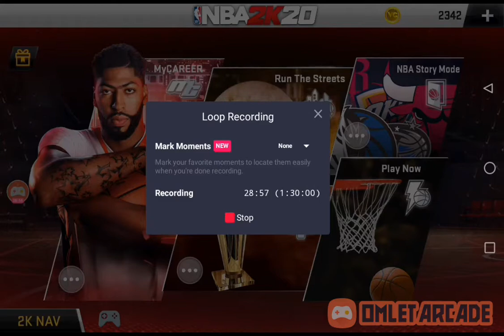P.GEORGE, K.LEONARD, M.HARREL VS A.DAVIS, L.JAMES, D.HOWARD | CLIPPERS VS LAKERS | INTENSE BATTLE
👉🎉TITTLE:P.GEORGE, K.LEONARD, M.HARREL VS A.DAVIS, L.JAMES, D.HOWARD | CLIPPERS VS LAKERS | INTENSE BATTLE |

K.LEONARD POSTERIZE D.HOWARD!!! (WATCH TILL THE END)

THIS IS THE GAME TODAY!I EXACTLY UPLOAD IT TODAY BECAUSE THIS IS THE GAME ON NBA TODAY!ENJOY WATCHING!!!

👉🎉HI MY NAME IS KENT REYES
👉🎉WELCOME TO MY YT CHANNEL
👉🎉HELP ME TO GROW MY CHANNEL BY CLICKING
👉🎉PLEASE SUBSCRIBEEEEEEEEEE!

👉🎉LATEST UPLOAD

👉🎉NBA 2K20 (MEMPHIS GRIZZLIES VS LAKERS) (JA MORANT VS AD&LJ)

👉🎉MANNY(BOXING GAME) (WATCH THIS FULL VIDEO) (7HITS!!!?)

👉🎉PBA SLAM 2020 (TNT VS GINEBRA) (JAPETH AGUILAR&SCOTTIE THOMPSON VS BOBBY RAY PARKS JR&JAYSON CASTRO)

👉🎉MY USED TO RECORD MY VIDEO👇🏻👇🏻👇🏻
👉VIVO Y91
👉TABLET

vivo
Y91 32GB
Product Color

Starry Black

BODY
Dimensions:  155.11×75.09×8.28mm
Weight:  163.5g

Price
₱5,999.00

BASIC
ProcessorQualcomm Snapdragon 439 Octa-core
RAM3GB
Storage32GB / 64GB
Battery4030mAh
ColorStarry Black , Ocean Blue
Operating SystemFuntouch OS 4.5（based on Android 8.1）

DISPLAY
Screen6.22-inch
Resolution1520 × 720（HD+）
TypeFull-incell
Touch ScreenCapacitive multi-touch

DIGITAL CAMERAS
CameraFront 8MP / Rear 13+2MP
ApertureFront f/2.0 , Rear f/2.2（13M）+ f/2.4（2M）
FlashRear flash
Scene ModesRear: PROFESSIONAL, PDAF, PPT, FACE BEAUTY, VOICE CONTROL, SLOW, TIME-LAPSE, HDR, PANORAMA, PORTRAIT MODE, PALM CAPTURE, CAMERA FILTER, LIVE PHOTOS, GOOGLE LENS
Front: PALM CAPTURE, VOICE CONTROL, FACE BEAUTY, PANORAMA, PORTRAIT MODE, AR STICKERS, CAMERA FILTER, HDR, LIVE PHOTOS

NETWORK
SIM Slot TypeSingle SIM or Dual SIM/Standby Mode/SIM Slot
Standby ModeDual SIM and Dual Standby
2G GSMB3/5/8
3G WCDMAB1/5/8
4G FDD-LTEB1/3/5/8/28
4G TDD-LTEB38/40/41

MEDIA
Audio PlaybackWAV, MP3, AMR, MIDI, APE, FLAC, Vorbis
Video PlaybackMP4, 3GP, AVI
Video RecordingMP4
Voice RecordingSupported

CONNECTIVITY
Wi-Fi2.4G
BluetoothBluetooth 4.2
USBUSB 2.0
GPSSupported
OTGSupported
FMSupported
SENSORS

FingerprintSupported
AccelerometerSupported
Proximity SensorSupported
Ambient light sensorSupported
E-compassSupported
Gyroscope sensorVirtual Gyroscope
Location
GPS, BeiDou, GLONASS

Y91
Documentation
microUSB to USB Cable
USB Power Adapter
SIM Ejector
Protective Case
Protective Film (applied)